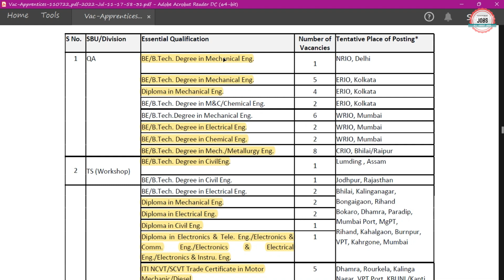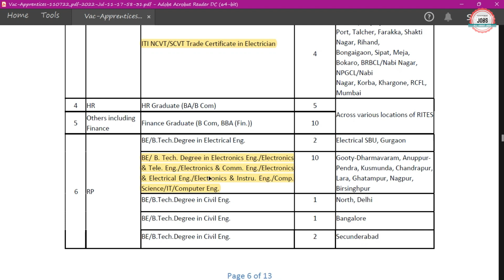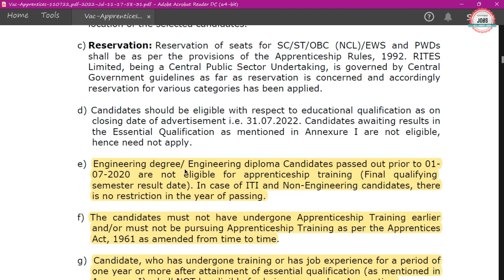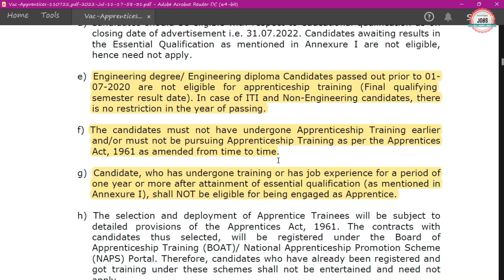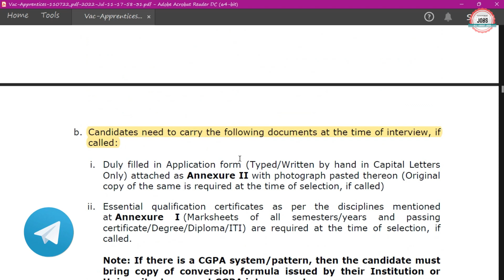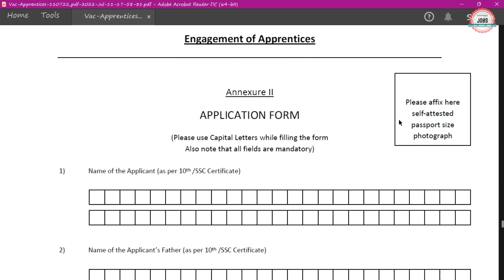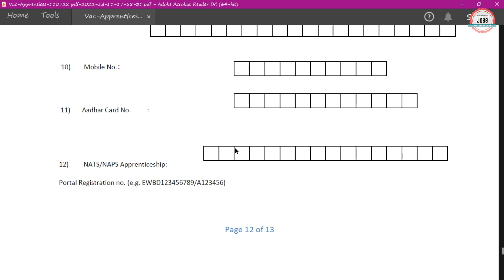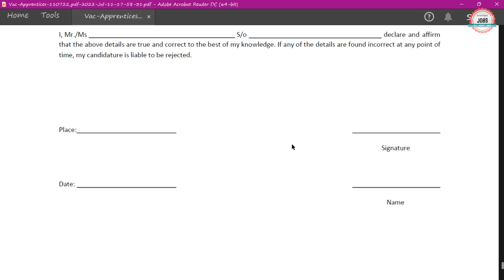RITES Recruitment 2022 | ITI, Diploma, B.Tech| Fresher | RITES Vacancy 2022 |RITES Notification 2022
Rail India Technical and Economic Service Limited (RITES) has Inviting Online Application Form for the Apprentice Recruitment of ITI, Diploma & B.E/B.Tech. Those candidates are interested in the following process of RITES Apprentice Recruitment 2022 & complete the required eligibility criteria can watch the full video and Apply RITES Apprenticeship 2022

1. All Engineering Govt. Jobs

rites psu recruitment 2022
rites vacancy 2022
rites new vacancy 2022
rites recruitment 2022 apply online
rites recruitment notification 2022
rites railway vacancy 2022
rites notification 2022
rites apprentice recruitment 2022
rites apprentice vacancy 2022
rites apprenticeship 2022
rites apprentice 2022
rites apprentice notification 2022
rites apprentice training 2022
rites apprentice 2022 how to apply
rites apprentice 2022 apply kaise kare
rites apprentice 2022 online form
how to fill rites apprentice 2022 online form
rites apprentice 2022 online form kaise bhare
rites apprentice selection process
rites vacancy for mechanical engineer
rites jobs vacancy 2022
allaboutjobs
all about jobs
Latest Engineering job 2022
cs jobs
it jobs